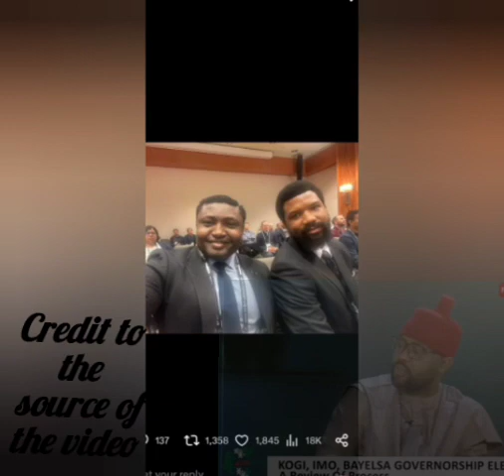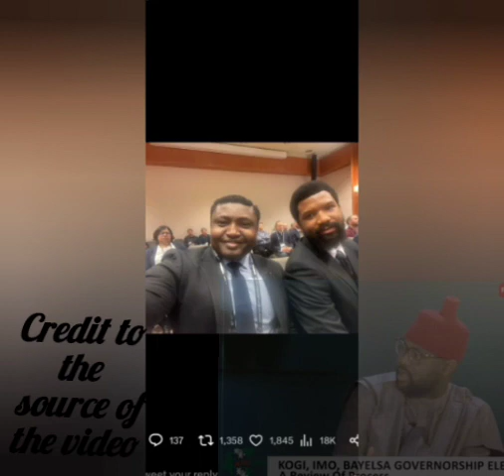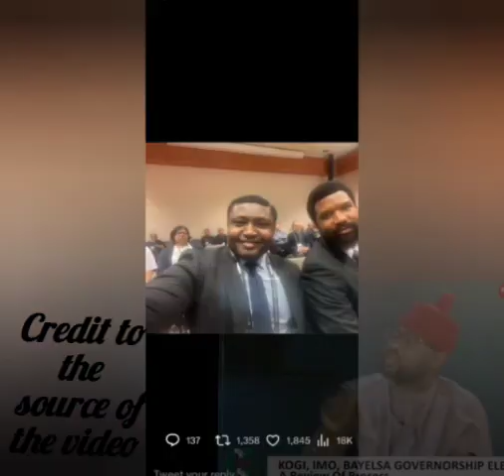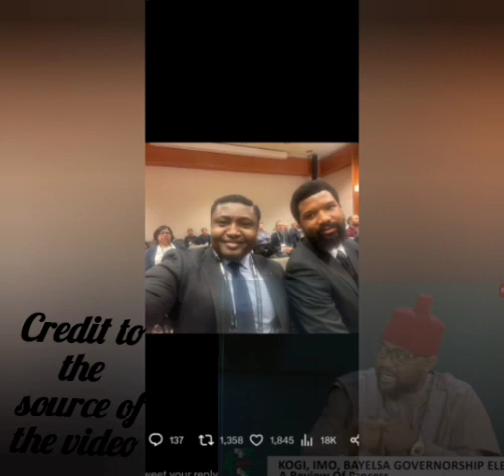😲 SHOCKER! UGOCHINYERE JOINS SIMON EKPA, DECLARES...